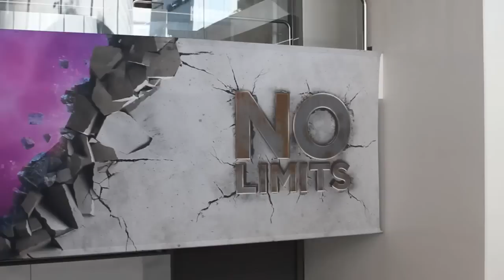Craig McLuckie, Google | VMworld 2014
Craig McLuckie, Google, at VMworld 2014 with John Furrier and Dave Vellante

If there were any doubts about the disruptive potential of container technology, they’ve been cast aside by the news that VMware Inc., is teaming up with Docker Inc., Google Inc., and Pivotal Software Inc., to integrate it with VMware’s virtualization software.

VMware announced the collaboration during CEO Pat Gelsinger’s keynote at VMworld 2014 yesterday. At first glance VMware and the Docker project seem to be at odds with each other, because Docker containers essentially remove the need for virtualization. But VMware begs to differ, saying there’s no reason why the two can’t co-exist with a container running inside a virtual machine.

Hence this new collaboration, which will allow developers and operations staff to use Docker with VMware’s vSphere hypervisor and its vCloud Air environment. VMware said it’s also teaming up with Docker on several open-source container projects on the Docker platform, and will make sure that all future Docker projects integrate well with its platform.

As for Google, VMware says it’s planning to “bring the pod based networking model to Open vSwitch enabling OpenStack and multi-cloud integration of Kubernetes.” Google explains that “providing machines for Kubernetes is not only necessary as a pool of raw cycles and bytes but also can provide a critical extra layer of security.”

Google argues that virtual machines represent “a strong security domain”. The point is that while containers might be fine for semi-trusted workloads, VMs offer a second layer of security for untrusted workloads. Indeed, Google explains that running containers inside VMs allows different Kubernetes clusters to co-exist on the same physical infrastructure within its data centers.

“The addition of VMWare’s technical expertise in cluster infrastructure will enable people begin to compute like Google, regardless of where they physically do that computation,” said Google product manager Craig Mcluckie.

As for Pivotal, Vmware plans to work with it to improve the libcontainer project, which is Docker’s reference implementation for containers. The plan is to add some features of VMware’s Warden project for managing isolated environments in Pivotal’s Cloud Foundry, to Docker.

Docker & VMs: The best of both worlds?

One school of thought claims Docker containers represent an existential threat to VMware and its virtualization business, and so this collaboration might seem like VMware is trying to protect itself from that. But Ben Golub, CEO of Docker Inc., was more diplomatic, saying it’s more about providing customers with a choice.

“No matter who the customer is, we want them to be able to deploy Docker in the environment that makes sense for them,” said Golub in a press conference.

One of Docker’s biggest advantages is it’s supposed to be more efficient than traditional virtualization, because there’s no need to run a separate operating system for each application. But Golub says this promise still holds true when running Docker atop of VMware, noting that when users first adopt containers they don’t have the overhead of a guest operating system.

“So instead of having a thousand applications running on a thousand different VMs, you can have a thousand different applications running in containers spread across a limited number of VMs,” he said. “As a result, you can get the best of both worlds.”

Appearing on theCUBE shortly after yesterday’s press conference, VMware’s Gelsinger elaborated a little on the company’s decision to embrace containers. Although the technology is still somewhat immature, it’s what customers want, and whatever its customers want, VMware will strive to deliver it.

“It’s still very early,” said Gelsinger. “In the hype cycle curve, we’re way up and we’ll probably go through the valley of despair. But there’s an emerging set using containers. If that’s how users want to deliver apps, we’re going to embrace and enable that as well.”